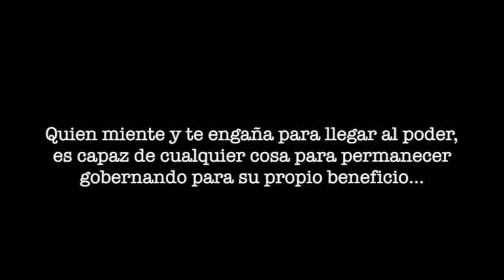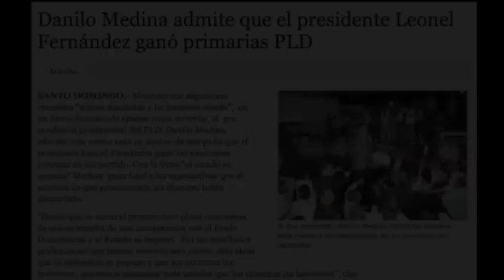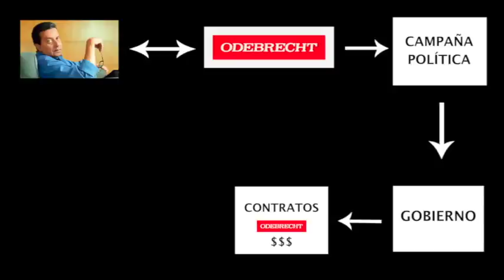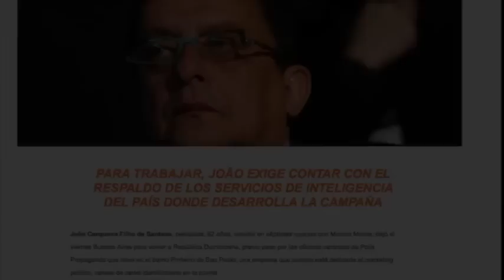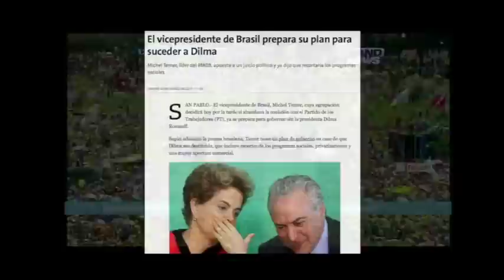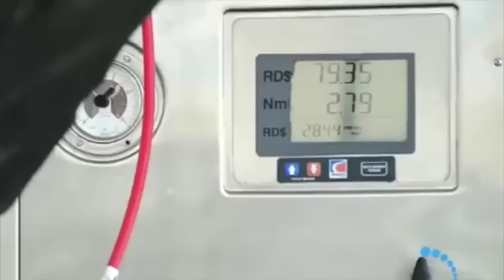Video del PRM contra Danilo Medina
El ministro administrativo de la Presidencia, José Ramón Peralta, negó que el Gobierno y el Partido de La Liberación Dominicana hayan movido un dedo" para impedir la propagación de un documental elaborado por el Partido Revolucionario Moderno para denunciar la presunta corrupción del PLD en el Estado.
El PRM dejo que fue censurado.